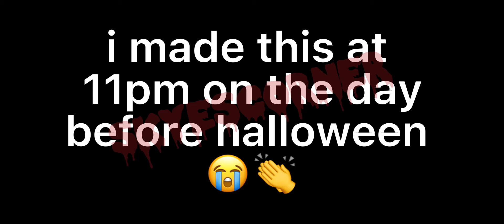Trick or Treat! || Clingy Duo